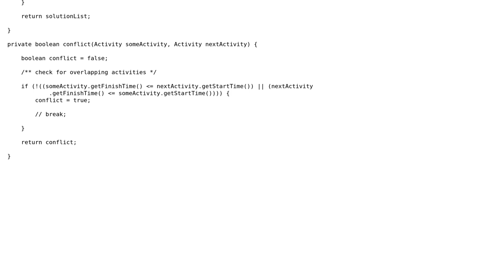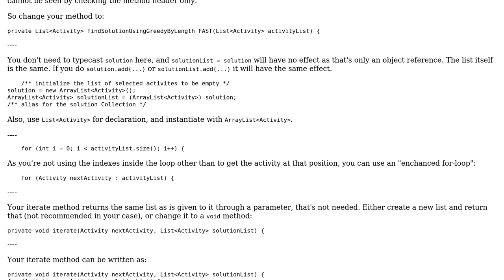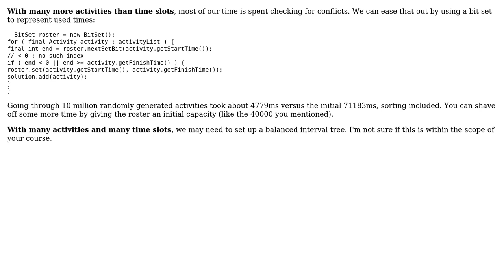Code Review: Activity by length (3 Solutions!!)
Code Review: Activity by length

With thanks & praise to God, and with thanks to the many people who have made this project possible! | Content (except music & images) licensed under CC BY-SA | Music | Images & others | With thanks to user Vogel612 user thekevshow user Simon Forsberg user Paul Hicks user JvR user Jamal and the Stack Exchange Network Trademarks are property of their respective owners. You are responsible for your own actions.